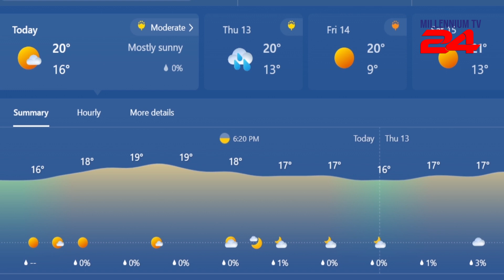Millennium News24 EP 17